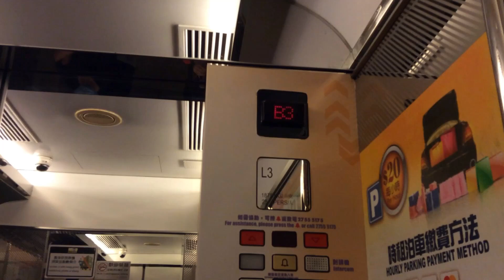Congrats Metro Elevators for 350 Subscribers!!!